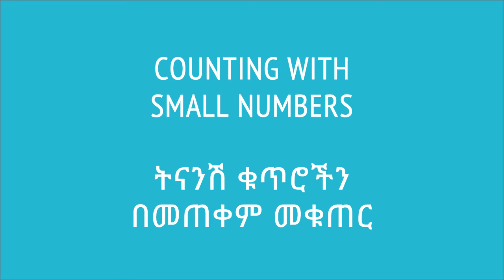01. ትናንሽ ቁጥሮችን በመጠቀም መቁጠር | Counting with small numbers | Khan Academy Amharic | Yimaru - ይማሩ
Lesson: ትናንሽ ቁጥሮችን በመጠቀም መቁጠር Counting with small numbers
Subject: ቆጠራ | Counting
Course: Early Math | ሒሳብ ለጀማሪዎች
Content Source: Khan Academy

Subject: ቆጠራ | Counting Course: Early Math | ሒሳብ ለጀማሪዎች